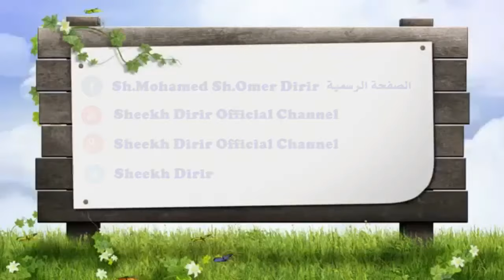Qofka Sino ku dhaca. Xukunkiisu waa maxay ? Sheekh Dirir